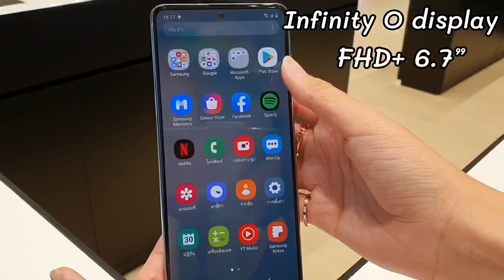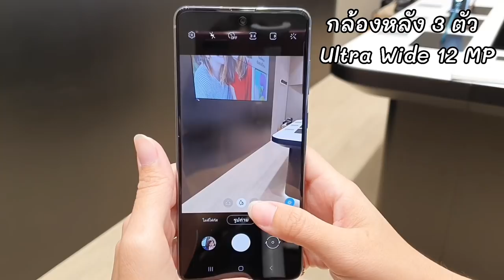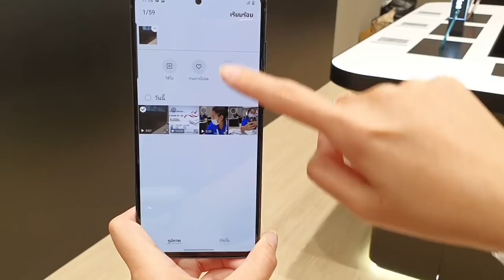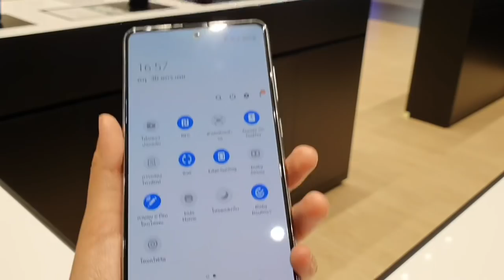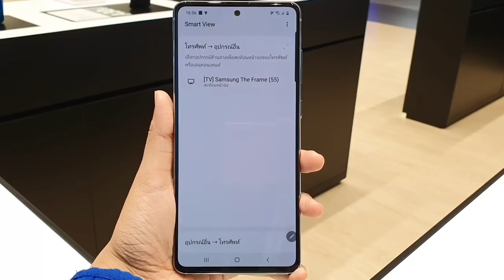10 สิ่งควรรู้ Samsung Galaxy Note 10 Lite ทางเลือกคนใช้ S PEN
Note 10 Lite ทางเลือก(น่าใช้)สำหรับคนรักปากกา S PEN
10 สิ่งที่ควรรู้เกี่ยวกับ Galaxy Note10 Lite
เปิดตัวกันมาแล้วสำหรับ Galaxy note10 lite ทางเลือกสำหรับคนใช้ปากกา
เป็นอีกครั้ง samsung ทำGalaxy note ออกมาในราคาจับต้องได้ ซึ่งเคยทำมาแล้วในสมัย Galaxy Note3 neo และนำเอา Galaxy Note fan edition มาเอาใจคนรักปากกา
แน่นอนการมาของ Note10 lite การลดฟีเจอร์หรือสเปคบางตัวลงจาก GalaxyNore10 Note10+ แต่สำหรับคนใช้ Galaxy Note 8 หรือ Galaxy Note9 น่าจะเป็นตัวเลือกที่ดีสำหรับแฟน Galaxy note
และนี่คือสิ่งที่ควรรู้ Galaxy Note 10 lite
เรื่องจอ
 ◦ หน้าจอ infinity O SuperAmoled ใหญ่ 6.7 เล็กกว่า Note10+ (จอ6.8 Dynamic Amoled) ใหญ่กว่าNote10 (จอ 6.3 Dynamic Amoled)
 ◦ จอ Gorilla Glass5 (Note10 Gorillas glass6)
 ◦ จอNote 10 lite ความละเอียด FHD + เท่ากับ Note 10 (Note10+ QHD+)
 ◦ ใช้ชิป Exynos 9810 10 nm (ส่วนNote10 Note10+ 9825 7 nm )
 ◦ *จอไม่โค้ง
 ◦ ไม่กันน้ำ(Note10 Note10+ IP68)
 ◦ สแกนนิ้วใต้จอ(ไม่ใช่อัลตร้าโซนิคเหมือนNote10)
 ◦ แบตเตอรี่ 4500 mAh เยอะกว่า Note10(3500mAh)Note10+(4300 mAh)
 ◦ Note10 lite SFC 25W ไม่รองรับชาร์จไร้สาย/Note10 10+ SFC 25 45W +wirless charge
 ◦ ไม่รองรับ wirless power share
-ไม่รองรับ samsung pay
เสปค
 ◦ Note10 lite Ram 8/128 GB (+SD 1 TB ) Note10 Ram8/256 GB เพิ่มเมมไม่ได้ ส่วน Note10+ ram12 256,512 +SD 1 TB
กล้อง
 ◦ กล้องหน้า 32MP (F2.2)/ Note10 Note10+ กล้องหน้า 10 MP (F2.2) Dual Pixel
 ◦ กล้องหลัง หลัก 12 F1.7  อัลตร้าไวด์ 12F2.2 เทเลซูม 12 F2.4
 ◦ มีโหมดกันสั่น super steady
 ◦  มีช่องเสียบหูฟัง 3.5 mm
 ◦ ไม่มี Mode dex แต่สามารถใช้ Screen mirroring ได้
 ◦ S pen Bluetooth เหมือน Note9  กดถ่ายรูป เลื่อนภาพได้แต่ไม่มีฟังก์ชัน Air Action ควบคุมท่าทาง
 ◦ BT 5.0
 ◦  มี Always on display
 ◦ USB C
 ◦ NFC Samsung Pay
 ◦ ระบบเสียง Dolby Atmos
 ◦ มาพร้อมกับ Android 10 One UI 2
 ◦ 2 SIM Hybrid Slot

📌สอบถามข้อมูลเพิ่มเติมโทร :

📌สอบถามข้อมูลเพิ่มเติมโทร : 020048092, 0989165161
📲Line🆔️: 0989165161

ติดตามพวกเราได้อีกช่องทางนึง
:การตั้งค่า การแก้ไขปัญหาต่างๆ ในช่อง Samsung Brand Shop Homepro Bangna